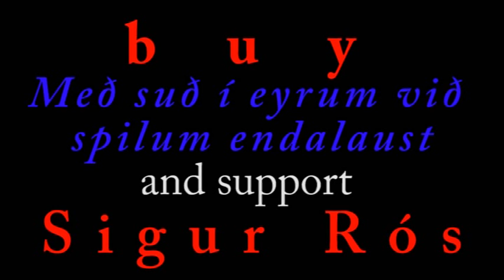Sigur Rós - Ára Bátur HQ (recording)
Buy their CDs and support them!